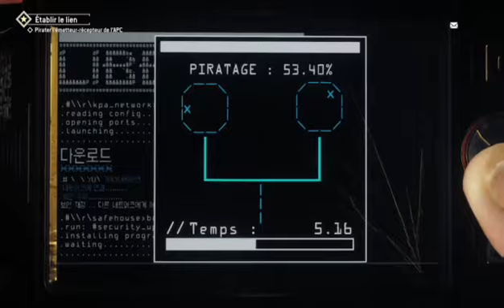Homefront 2 (ILY)